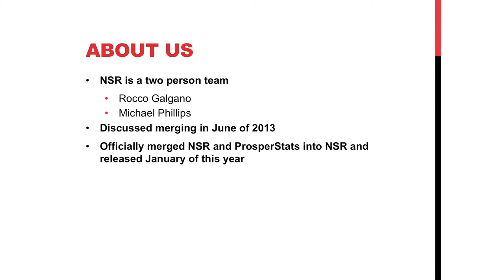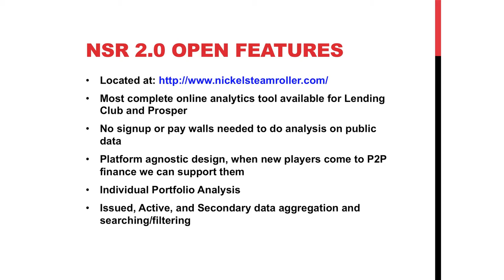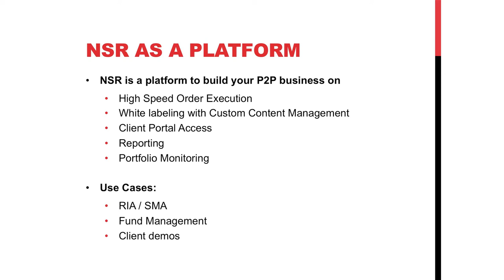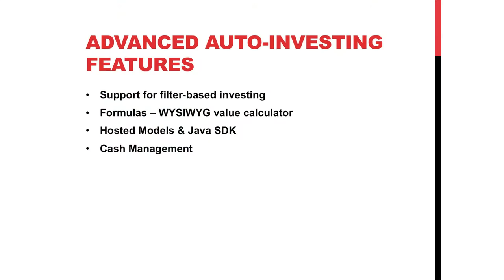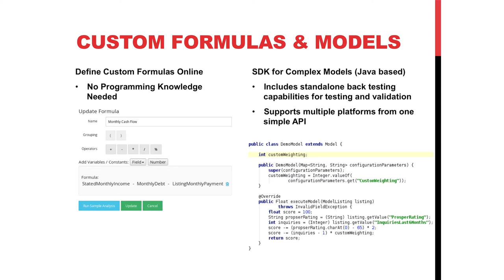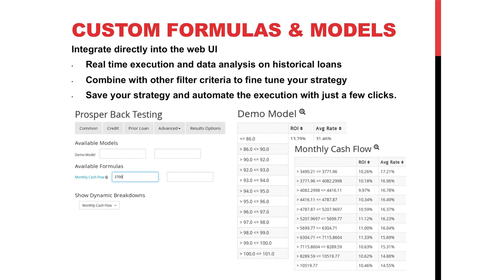Fintech Nexus 2014 SF Demo: Nickel Steamroller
Nickel Steamroller company demo at LendIt 2014 by Co-founder Michael Phillips and Rocco Galgano.